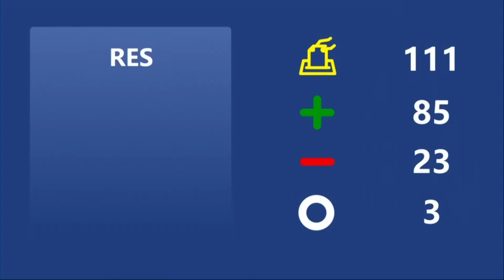Burzliwa debata w PE! Jabłoński: Romanowski nie miał czasu, by przygotować się do obrony